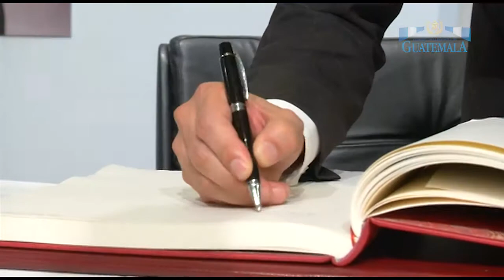Informe Nacional 09 junio 2017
En el segundo día de la visita que el presidente de la República Jimmy Morales realiza a Francia sostuvo el primer encuentro con el ministro de economía Bruno Le Maire, ambos conversaron sobre proyectos de infraestructura. Esto y más en el InformeNacional del 09 de junio de 2017